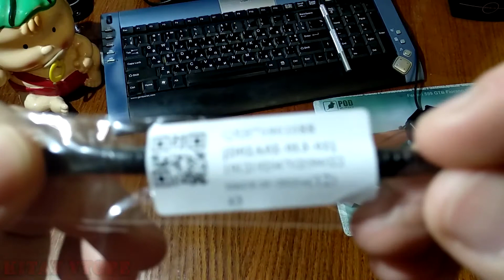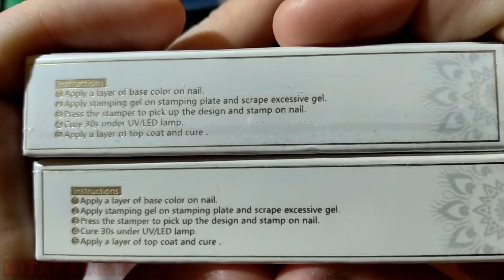Гель лак BORN PRETTY & Кварцевый камень удаления кутикул PICT YOU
Гель лак от бренда BORN PRETTY & Кварцевый камень удаления кутикул от бренда PICT YOU заказаны на Aliexpress. При помощи моего проекта БесплатныйПосредникАлиэкспресс. Товар пришел целый и заказчица, уже использует в своем творческом деле. Доставка заняла почти 1,5 месяца и без отслеживания, но все из за низкой цены на момент покупки и сложившейся ситуации в мире. Но, Опять же повторюсь данный товар пришел, на отделение почты, меня оповестили о прибытии, забрал и для вас отснял распаковку. Чтоб видели в каком состоянии приходит и какого качества. Продавцы справились на 5 из 5. Ссылки на товары смотрите ниже и переходите, заказывайте сами или по Украине обращайтесь ко мне в комментариях или в группе ВК пишите, закажем, проверим на целостность если возможно и на работоспособность. Во избежания спорных моментов.

Гель лак

Кварцевый камень

WEBMASTER

подключи свой Youtube канал к медиа-сети и монетизируй свои видео